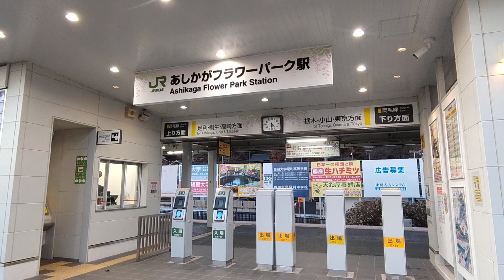あしかがフラワーパーク駅を考察する(2)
栃木県足利市にある「あしかがフラワーパーク」は年間を通して来場者の多い施設の１つになっています。
特に週末や行楽時期になると「周辺道路の大渋滞」が問題になり、栃木県と足利市はJR東日本と協議して新駅設置を行いました。
新駅を設置したので渋滞は緩和されつつありますが、両毛線の定期列車(小山～伊勢崎)は本数が少ないので臨時列車を走らせる事で対応しています。
鉄道ファンの視点で見ると「様々な車輛を使っての臨時列車」を走らせるので新駅が出来て良かったと思います。
東武鉄道も「浅草～佐野間を臨時列車を走らせて両毛線に乗り換える」という事もしているので、東武鉄道沿線にも活性化を手助けしていると思います。